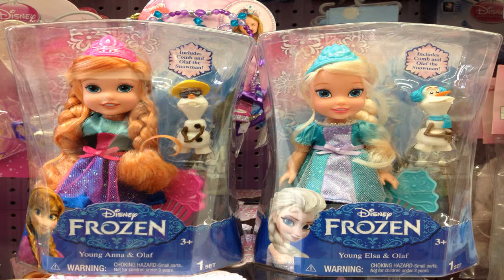Young Elsa And Anna 34